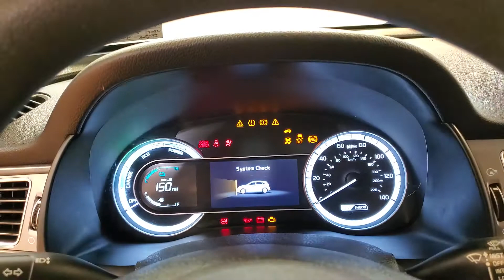2018 Kia Niro LX MEDIA SCREEN BACK-UP CAMERA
Stock #:118271
ONE OWNER, 2 KEYS, BACK-UP CAMERA, BLUETOOTH CONNECTION, CLIMATE CONTROL, KEYLESS START, PRIVACY GLASS, PUSH BUTTON START, SIRIUS XM SATELLITE RADIO, SMART DEVICE INTEGRATION, USB, 118-POINT INSPECTION PROCESS.